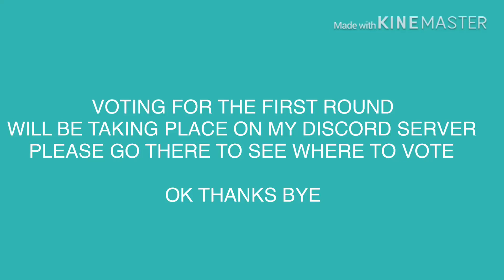DomenicosMonsterDesignTournament VOTING INFORMATION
here’s the server you vote in